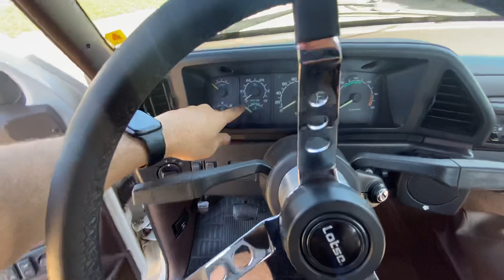FORD F1000 XLT 97 ESTILO AMERICANA